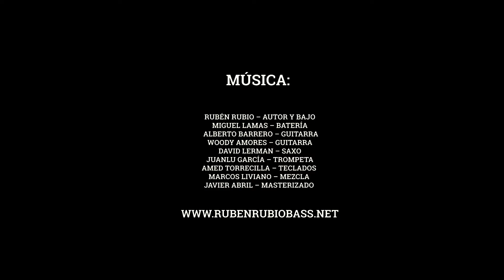AHORITA - RUBEN RUBIO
Aquí va un nuevo videoclip!!! El tema se llama “AHORITA” y está dentro de mi segundo álbum “INEXORABLE”. Realizado por el gran Rubén Cebrián.
Me gustaría agradecer a todo el personal que ha participado de una u otra forma en este video.
A los que suenan:
Miguel Lamas - Batería, Alberto Barrero - Guitarra, Woody Amores - Guitarra, David Lerman - Saxo, Juanlu García - Trompeta, Amed Torrecilla - Teclados, Marcos Liviano - Mezcla, Javier Abril - Masterizado
A los que salen:
Pedro Fernández Gracia, Victor Aguirre “El 46”, Luis Fernando Figueroa, Guadalupe González Redondo, Mario Fernández Gracia, Cristina Iglesias, Jorge Ordóñez y Epy Figueroa.

También a Librería Figueroa-2 (Avda. de la Montaña, Cáceres), Estación de Servicio Río Salor (Ctra. Badajoz) y Bulevar (Donoso Cortés, Cáceres).

Y un agradecimiento especial por su apoyo a Angela García, Belén Rodríguez y Marce Rodríguez.

Esta producción ha sido posible al Excmo. Ayuntamiento de Cáceres:
Iniciativa beneficiaria de las ayudas del Ayuntamiento de Cáceres destinadas al mantenimiento local del tejido empresarial y del empleo derivadas de la situación económica ocasionada por el COVID-19

Espero que os guste. Saludooos